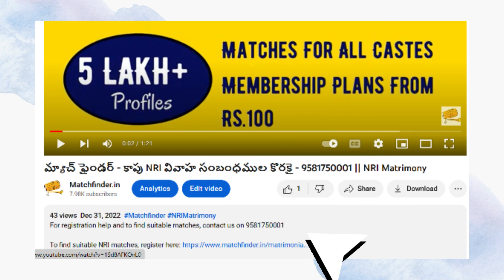మ్యాచ్ ఫైండర్ - గాజుల బలిజ NRI వివాహ సంబంధముల కొరకై - 9581750001 || NRI Matrimony